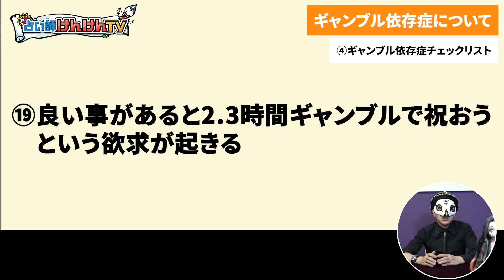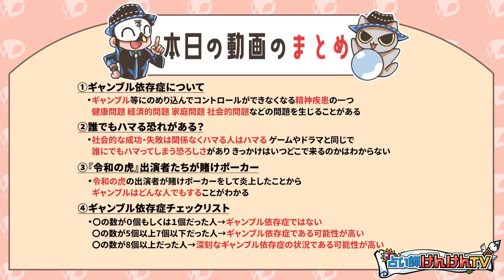違法賭博が発覚...全てを失った有名社長【誰でもハマるギャンブル依存の怖さ】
賭け麻雀のLINE画像が流失・暴露され、有名社長たちの違法賭博が発覚しました。
誰でも陥るギャンブル依存の恐ろしさ...

0:00 はじめに
2:35 ギャンブル依存症について
4;22 誰でもハマる恐れがある？
5:47 『令和の虎』出演者たちが賭けポーカー
8:47 ギャンブル依存症チェックリスト